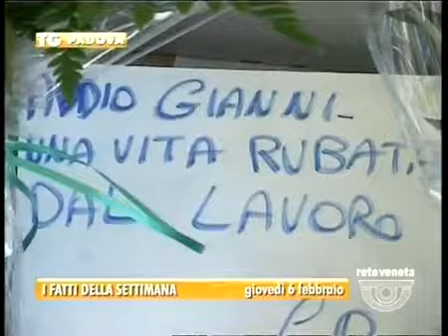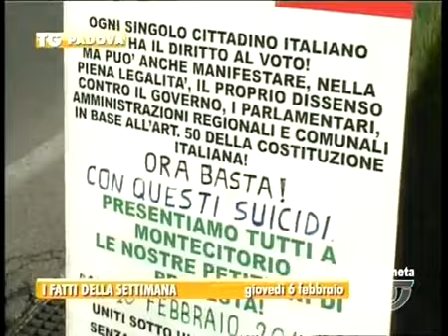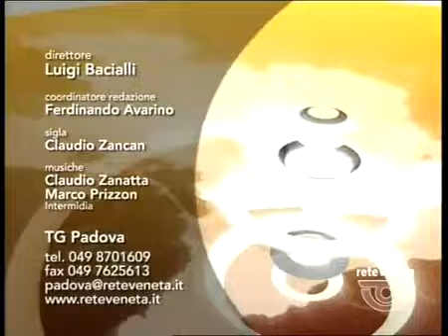TG PADOVA - Edizione completa domenica 9 febbraio 2014